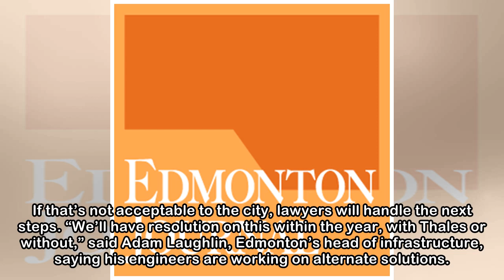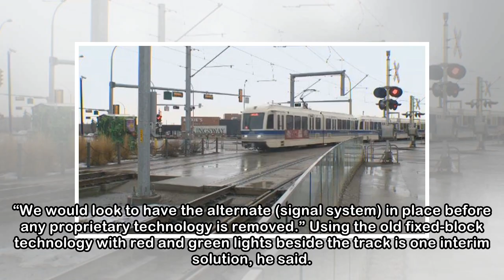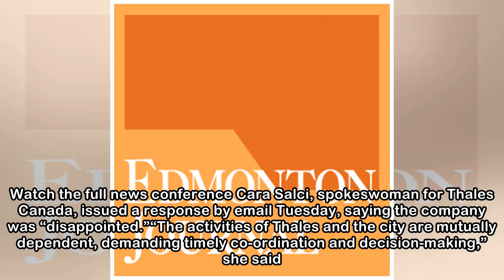'This is our line in the sand': City gives Thales Canada notice of default on Metro Line contract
Edmonton gave Thales Canada a formal “notice of default” Tuesday as the first step toward terminating the contract and using older signalling technology to run the Metro Line LRT.Under the terms of th...